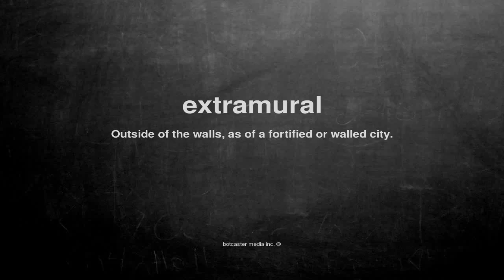What does extramural mean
What does extramural mean in English?